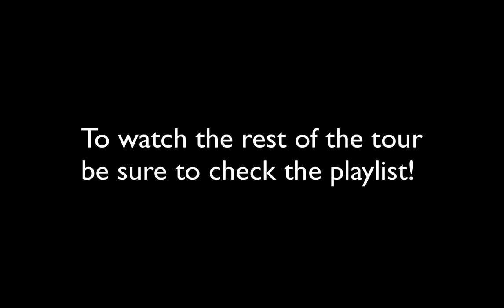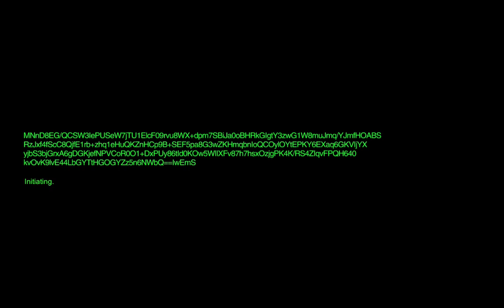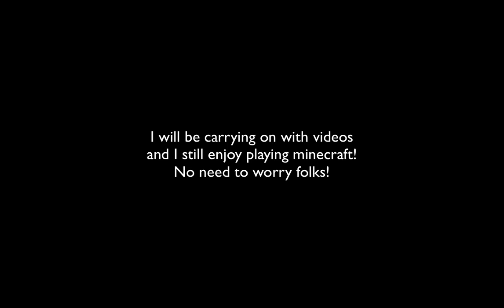So long ZipKrowd!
It's been a long road but all good events in life have an end. :)
Also, cool video effects at the end! :D